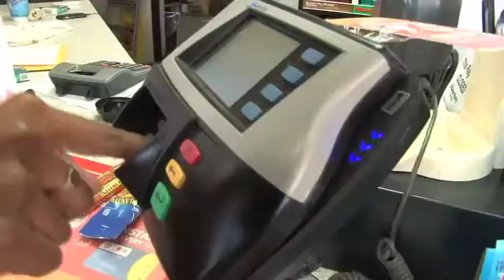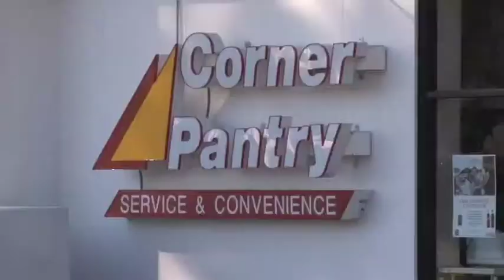Corner Pantry Hit for the 3rd Time: Armed Robber Targets Store Again Amid Growing Safety Concerns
Corner Pantry in Forest Acres (Columbia, SC) is reeling after being robbed for the third time by the same armed suspect. The gunman threatened employees and customers, demanding cash before fleeing. Witnesses and staff are raising alarms about the increasing danger of night shifts and the need for better security measures. As police intensify their search for the elusive robber, the community is calling for urgent action to address the rising crime wave.

Reported by Princess F. Harrell for Carolina News.